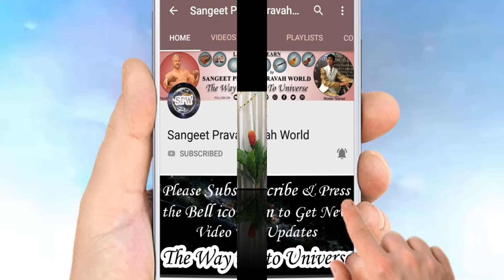Raag Charukeshi GHAZAL: ख़ामोशी को सुन कर देखो, वो तो कुछ नहीं कहती है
Shaayar: Pandit Avadhkishor Pandey "Ghazab"

Singer-Composer: Master Nishad

Tabla Accompanist: Mohit Verma

Lyrics:-
ख़ामोशी को सुन कर देखो, वो तो कुछ नहीं कहती है
फिर भी कितने राज़ छुपाती, कितने ही बतलाती है

जब से मैं ने देखा है, कुछ कहने का मन करता है
हुस्न हसीन तुम्हारा इतना, हिम्मत ही नहीं होती है

तन्हा-तन्हा चाँद गगन में, फिर भी हँसता रहता है
और हमारी तन्हाई है, हर पल रोती रहती है

तेरी क्या औक़ात यहाँ उगता सूरज भी डूबा है
आता है जब वक़्त बुरा, तो नदी नाव में डूबती है

ख़ूब कहा क्या “ग़ज़ब” किसी ने, ध्यान लगा कर सुन लेना
बातों से जो बात न होती, ख़ामोशी कर देती है

KHaamoshii ko sun kar dekho, wo to kuchh nahii.n kehtii hai
Phir bhii kitne raaz chhupaatii, kitne hii batlaatii hai

Jab se mai.n ne dekhaa hai, kuchh kehne ka man karta hai
Husn hasiin tumhaaraa itnaa, himmat hii nahii.n hotii hai

Tanhaa-tanhaa chaa.nd gagan me.n, phir bhii ha.nstaa rehtaa hai
Aur hamaarii tanhaa.ii hai, har pal rotii rehtii hai

Terii kyaa auqaat yahaa.n ugtaa suuraj bhii Duubaa hai
Aataa hai jab waqt buraa, to nadii naav me.n Duubtii hai

KHuub kahaa kyaa “Ghazab” kisii ne, dhyaan lagaa kar sun lenaa
Baato.n se jo baat na hotii, KHaamoshii kar detii hai